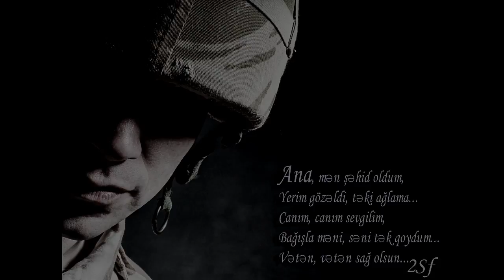Çingiz Mustafayev - Ana, mən Şəhid oldum...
Chingiz Mustafayev performing "Ana men shehid oldum"